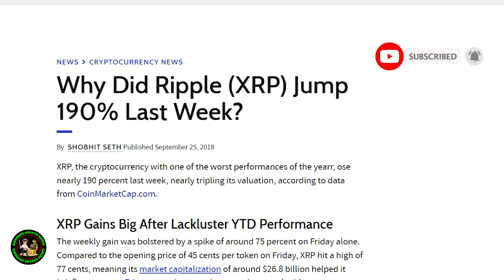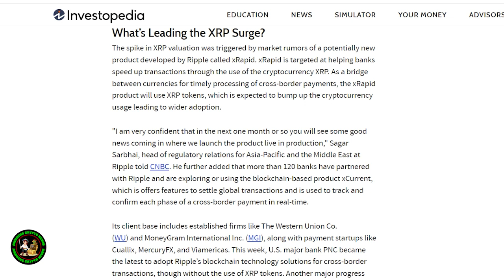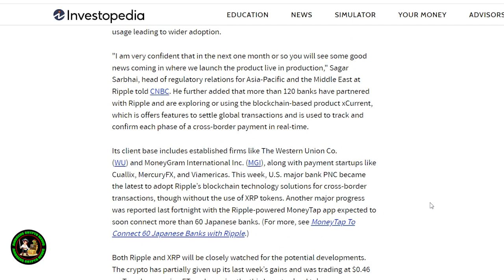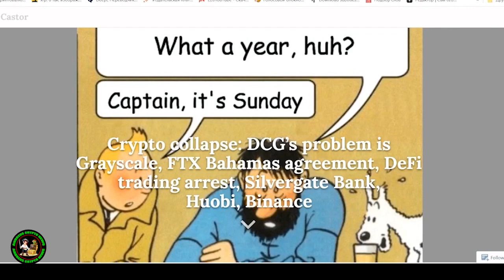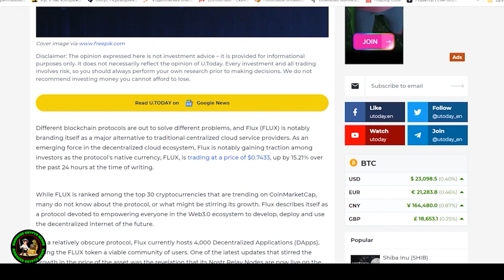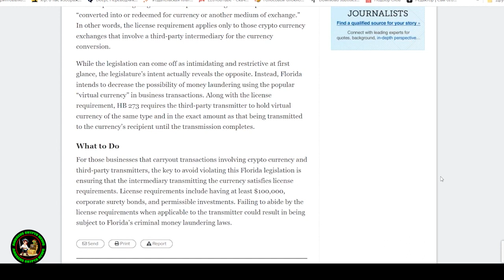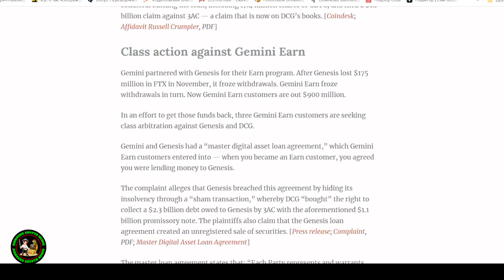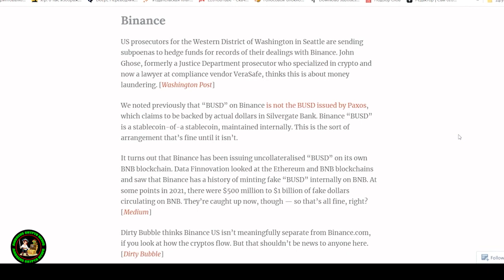XRP DEUTSCH - Elon Musk twittert RIESIGE Warnung für XRP-Besitzer!